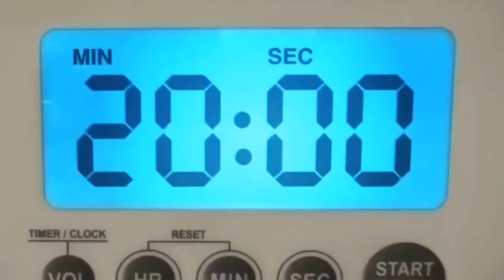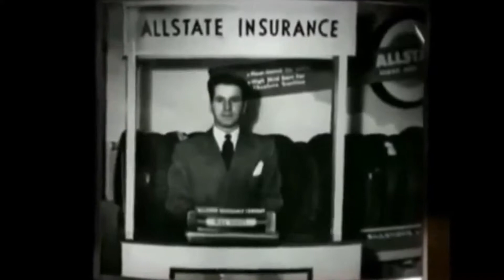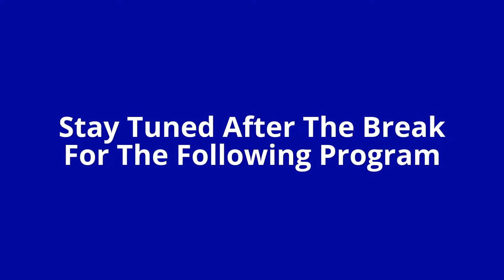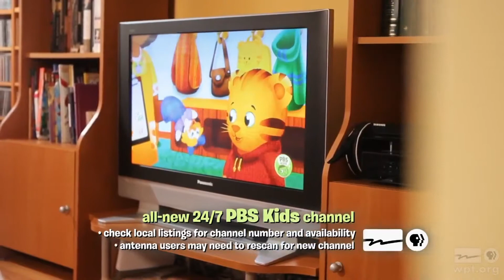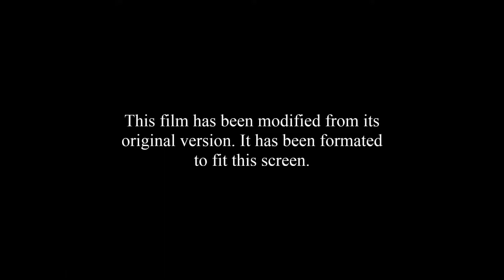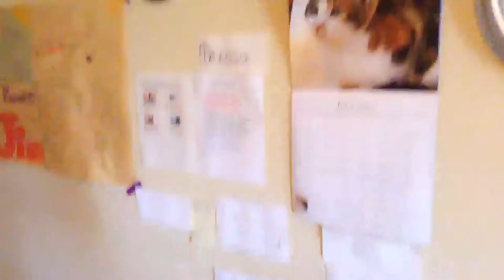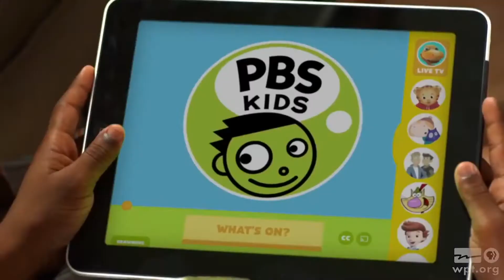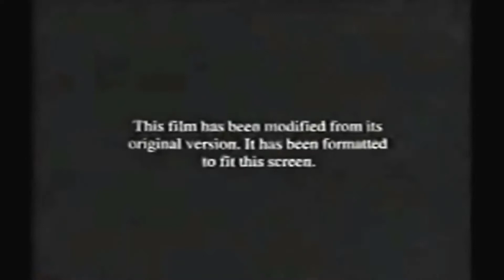The Best Shows Ever Made For 2017 or earlier in the passed years By Jim Crawford